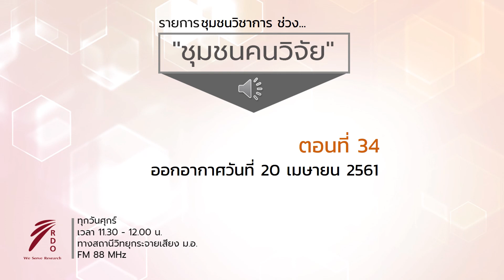ชุมชนคนวิจัย ตอนที่ 34 ออกอากาศวันที่ 20 เมษายน 2561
ออกอากาศทุกวันศุกร์ เวลา 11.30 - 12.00 น. ทางสถานีวิทยุกระจายเสียง ม.อ. FM 88 MHz